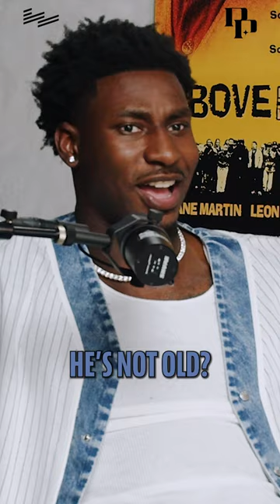Jaren Jackson Jr. on How Dillon Brooks 'OLD' LeBron Comments Backfired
Jaren, PG and crew go back and forth on Dillon Brooks "old" LeBron comments 🍿 dillonbrooks memphisgrizzlies jarenjacksonjr nba lebronjames paulgeorge podcastp FULL EPISODE